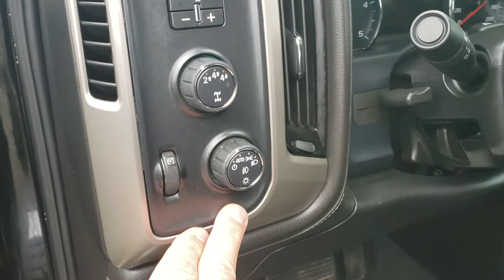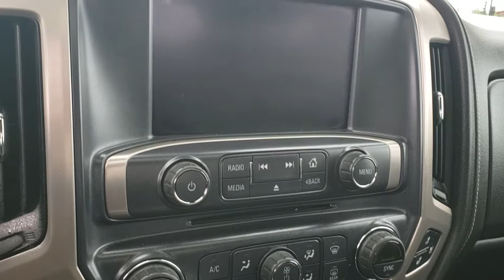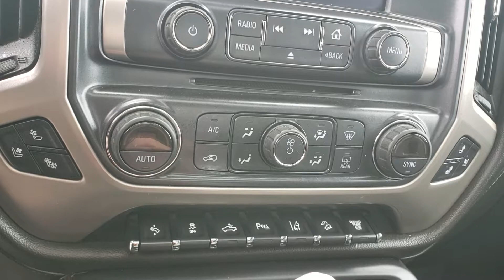2019 GMC 3500 Denali walk around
Here is a tour of our 2019 GMC 3500 Denali. A beautiful truck with only 12000km, still like new inside and out. Tons of features inside and out, if there's any further information you need please just let us know.